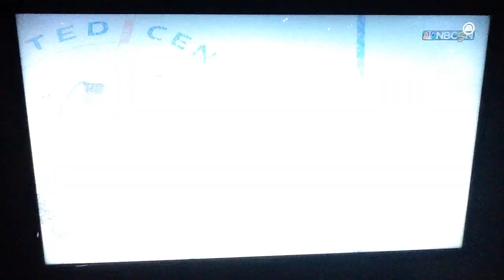NHL 19 | Penguins Regular Season - Penguins @ Blackhawks - Game 30 Dec 12, 2018